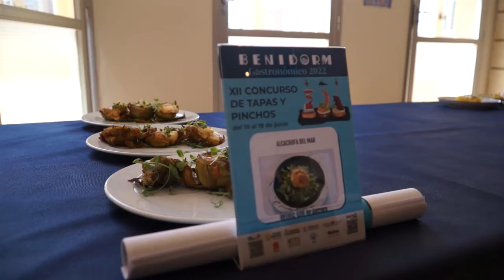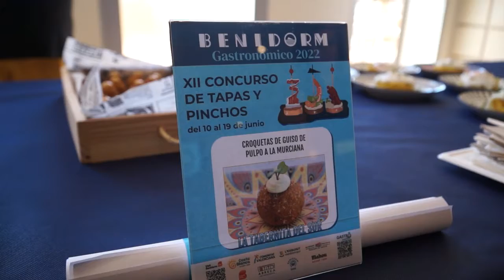Presentada la XII edición del Concurso de Tapas y Pinchos de Benidorm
Del 10 al 19 de junio, se celebra en la ciudad de Benidorm la XII edición del Concurso de Tapas y Pinchos. Este esperado evento forma parte de los actos de Benidorm Gastronómico 2022, que comenzó el pasado mes de marzo y que traerá más eventos hasta el mes de octubre.

12 restaurantes participan en esta nueva edición del concurso. El precio de la tapa-pincho, sin bebida incluida, es de dos euros. El jurado será el encargado de premiar los mejores pinchos, otorgando premios a mejor tapa-pincho original, mejor tapa-pincho tradicional y el premio especial del público.